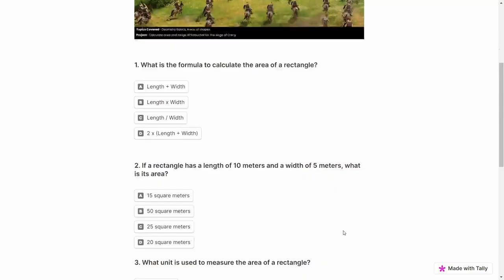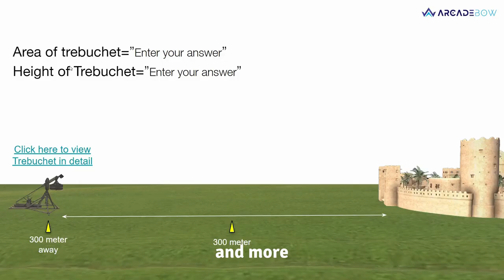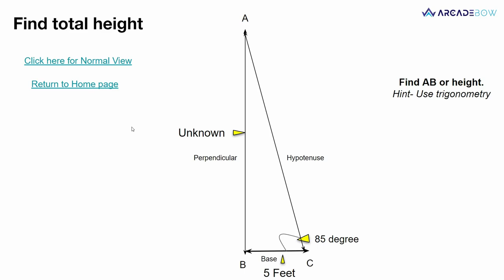Arcade bow demo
Discover a dynamic way to learn mathematics with Arcade Bow's interactive solution! Dive into modules and projects that enhance understanding while emphasizing practical applications. Join us and unlock the power of math in an engaging and interactive way!